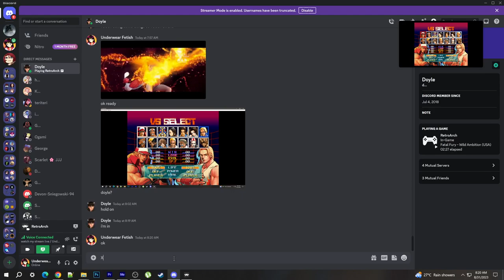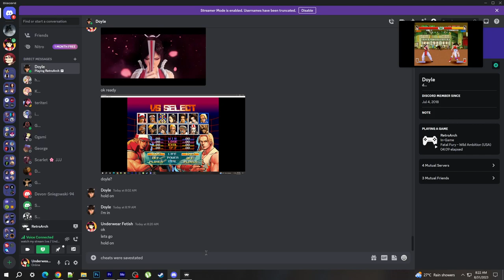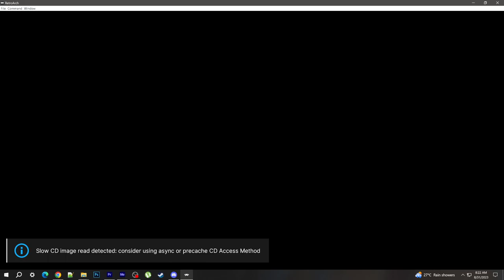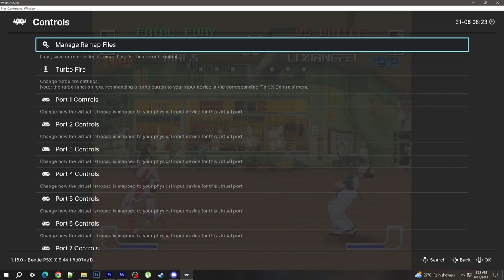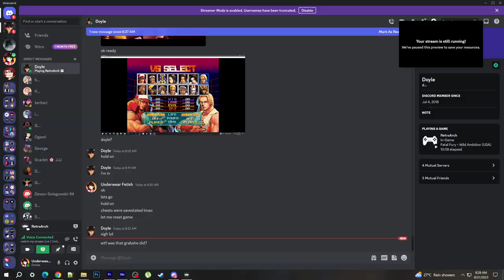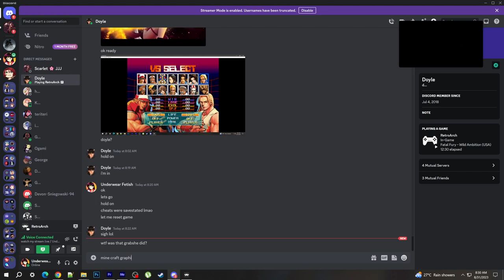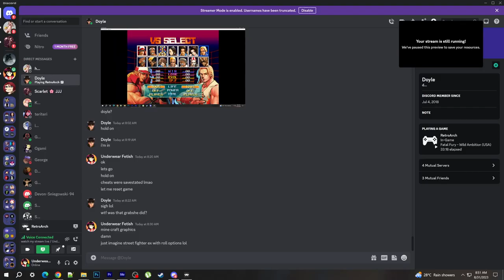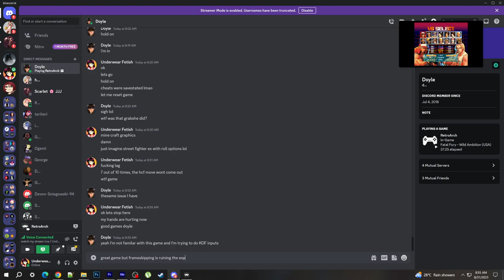30 MINUTE ONLINE MATCHES IN RETROARCH NETPLAY - FATAL FURY WILD AMBITION (PLAYING AS MAI SHIRANUI)